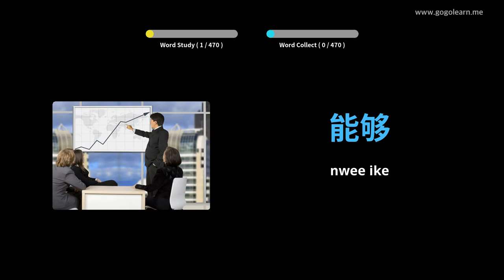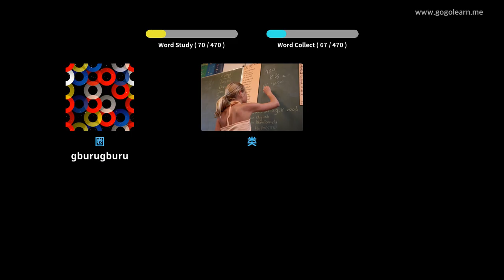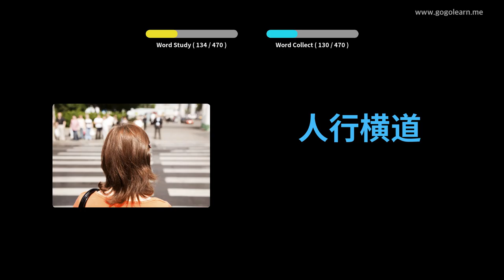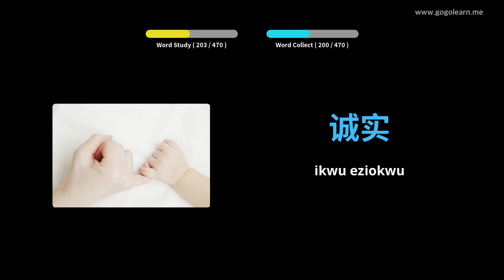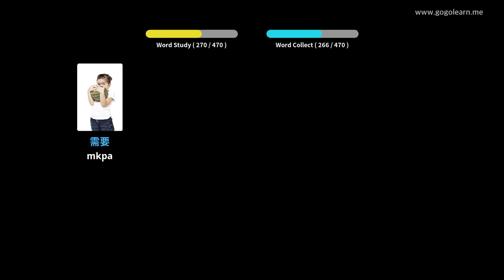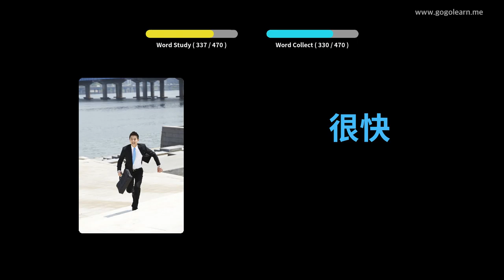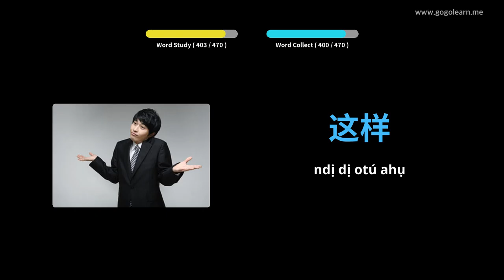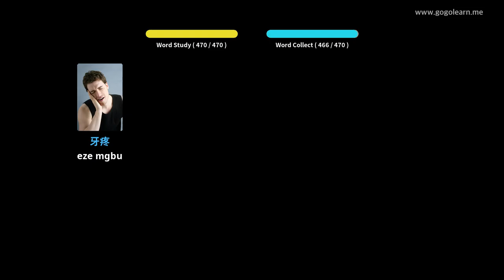Asụsụ Ndị China Ụlọ akwụkwọ praịmarị | Golearn